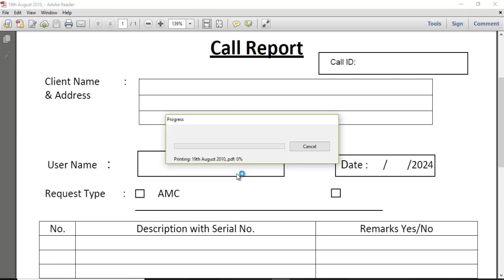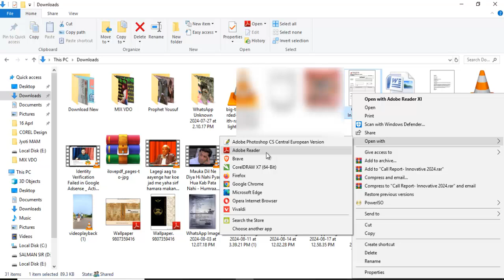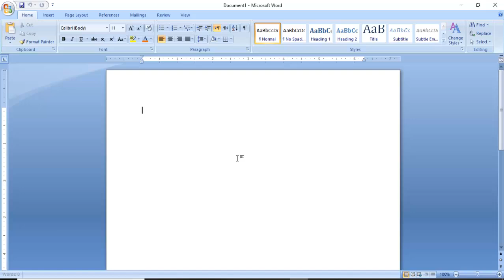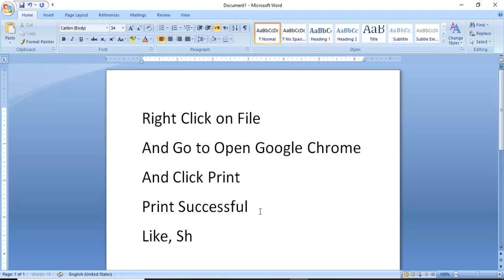the document could not be printed, How to Fix the Document Could not be Printed, Document no print